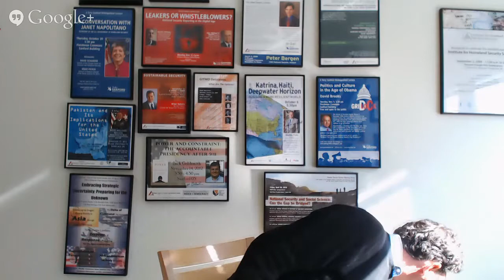Responding to 9/11: Guest Peter Feaver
Guest speaker Peter Feaver from Duke University will talk with Professor David Schanzer and student participants about the use of force in US counterterrorism efforts.